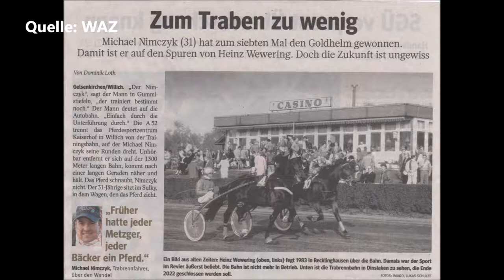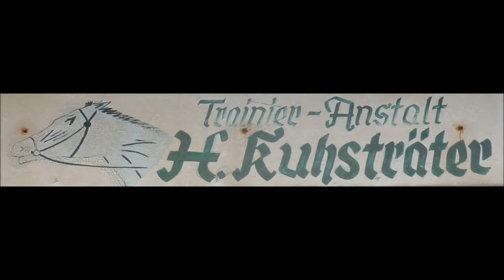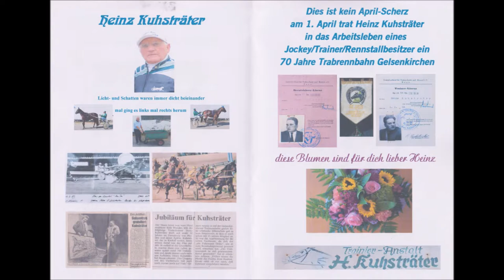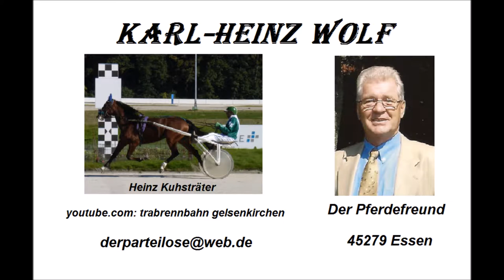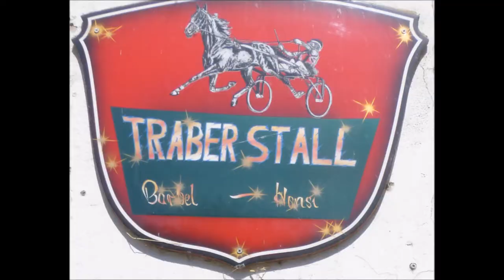777 * Der Sportler * Traber * Gelsentrab 7facher Goldhelmträger Michael Nimczyk H. Kuhsträter 2017